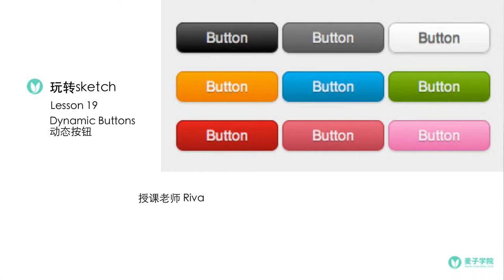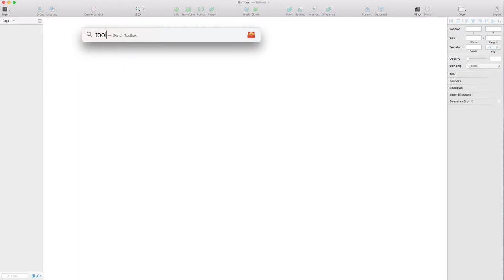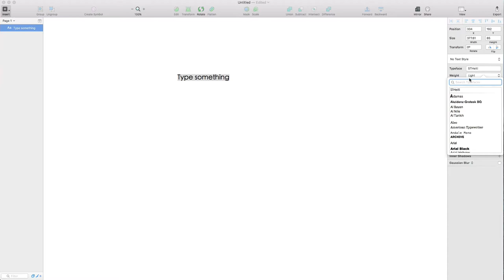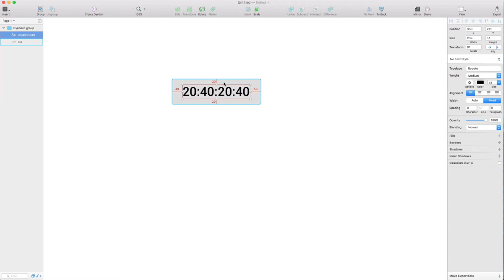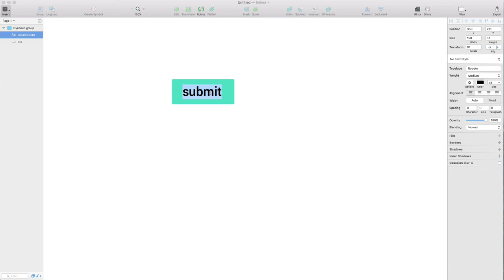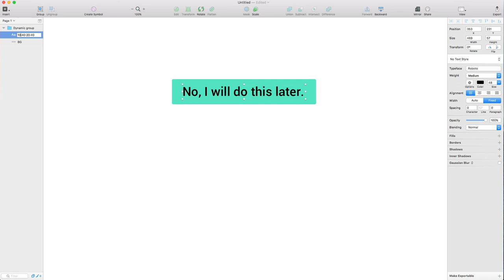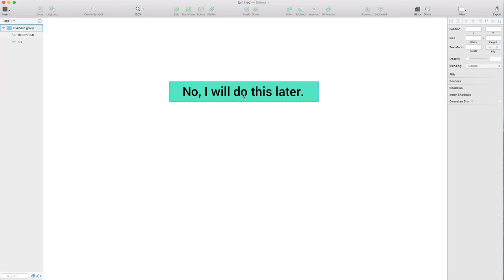玩转sketch 19 19 动态按钮